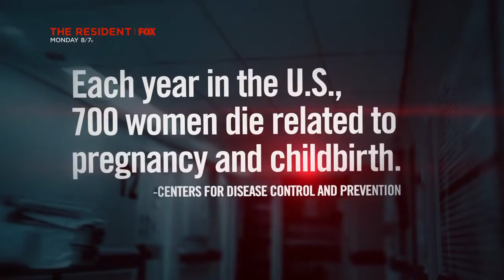THE RESIDENT 2X20 Preview | Nothing Better In The World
Don't miss a new episode of THE RESIDENT, MON at 8/7c only on FOX!

Entering its second season, THE RESIDENT continues to rip back the curtain and reveal the truth of what really happens, both good and bad, in hospitals across the country. The provocative medical drama follows a group of doctors at Chastain Memorial Hospital, as they face personal and professional challenges on a daily basis.

Season Two finds star resident DR. CONRAD HAWKINS (Matt Czuchry) continuing to make difficult calls in the best interests of his patients. But, having rekindled a romantic relationship with nurse NICOLETTE “NIC” NEVINS (Emily VanCamp), the two now must face unresolved issues from their past. Conrad’s father, MARSHALL WINTHROP (Glenn Morshower), has taken over as head of Chastain, and comes into direct conflict with the hospital’s newly minted CEO, DR. RANDOLPH BELL (Bruce Greenwood). Meanwhile, DR. MINA OKAFOR (Shaunette Renée Wilson) continues to work with her larger-than-life mentor, DR. AJ AUSTIN (Emmy Award nominee Malcolm-Jamal Warner, “Suits,” “The Cosby Show”). However, the skills of new ortho surgeon DR. KITT VOSS (Emmy Award and Golden Globe nominee Jane Leeves, “Hot in Cleveland,” “Frasier”) could lead Mina on a different path. First-year resident DR. DEVON PRAVESH (Manish Dayal) becomes intrigued by new medical device rep JULIAN BOOTH (guest star Jenna Dewan, “Step Up”), whose presence at the hospital will upend business as usual for everyone there.

Preview: Nothing Better In The World | Season 2 Ep. 20 | THE RESIDENT